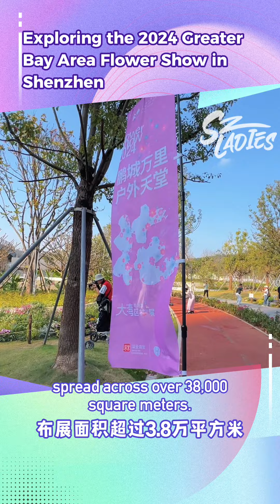Exploring the 2024 Greater Bay Area Flower Show in Shenzhen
Welcome to the 2024 Greater Bay Area Flower Show in Shenzhen! This incredible event boasts 44 diverse gardens spread across over 38,000 square meters. Get ready for a visual and sensory feast here at Bijiashan Park!

we are a group of artists/musicians/content creators based in Shenzhen, we love to explore and share the fun and beautiful things here with the world!